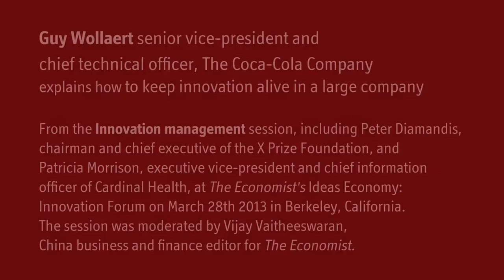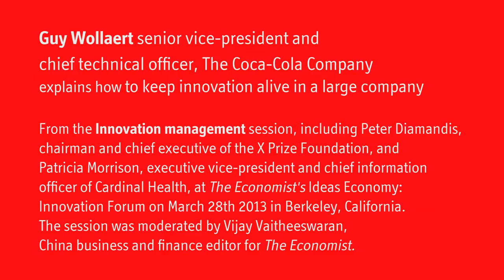Guy Wollaert on how a large company stays innovative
The Coca-Cola Company's senior vice-president and chief technical officer explains how to keep innovation alive in a large company, at The Economist's Ideas Economy: Innovation Forum on March 28th 2013 in Berkeley, California.